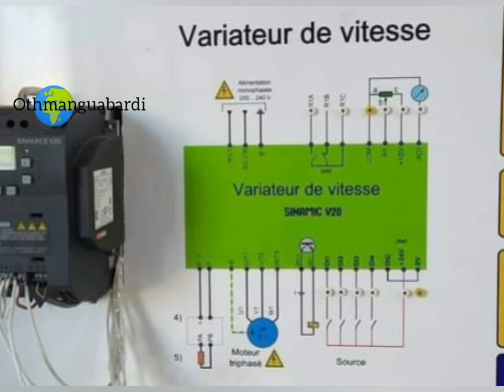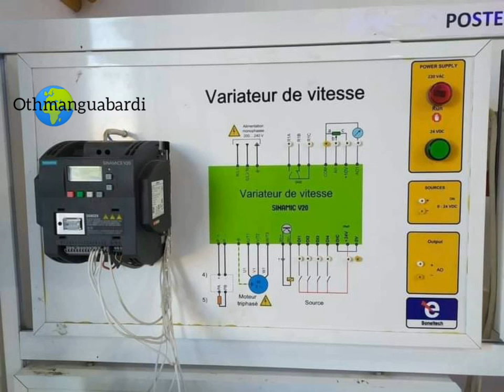variateur_de_vitesse للتحكم في السرعة